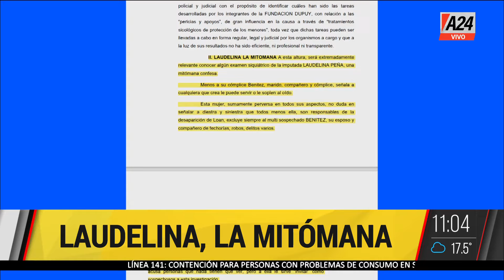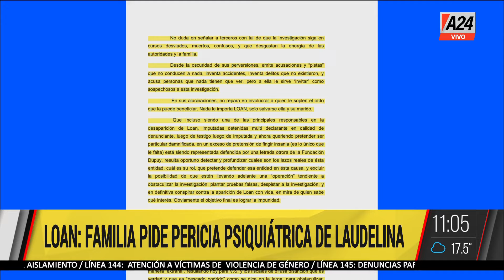📢 "MITÓMANA Y PERVERSA": la preocupante denuncia contra una acusada del caso Loan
👉 A más de 90 días de a sustracción de Loan Danilo Peña, el pequeño desaparecido en un paraje de 9 de Julio en Corrientes, Roberto Méndez, abogado de la familia presentó un escrito que apunta a la tía del menor y pidió una pericia psiquiátrica donde describe a la implicada como "perversa en todos sus aspectos".